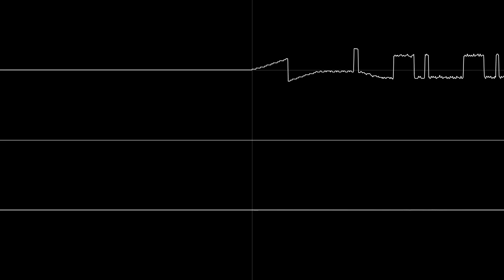Voyager I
I love this song! (Double Upload)